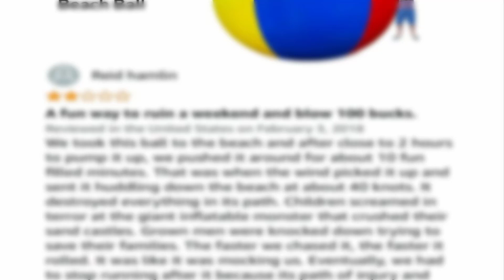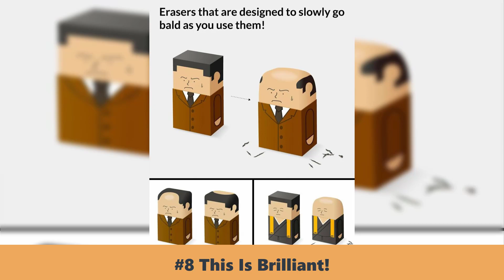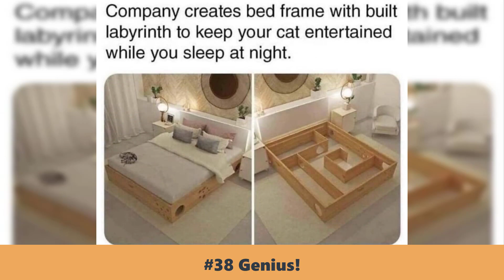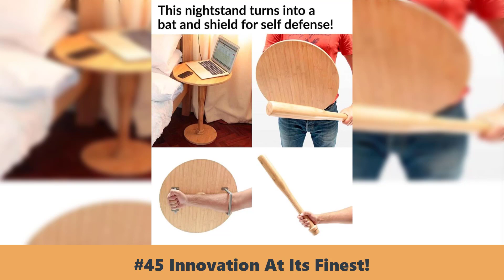50 Wacky Products You Didn’t Know You Needed, As Shared By The “Odditymall” Facebook Page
“Take My Money!”: 50 Wacky Products You Didn’t Know You Needed, As Shared By The “Odditymall” Facebook Page